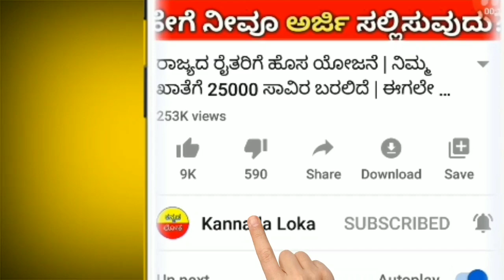[2020] ರಾಜ್ಯದ ರೈತರಿಗೆ ಭರ್ಜರಿ ಗುಡ್ ನ್ಯೂಸ್ || ಸರ್ಕಾರದಿಂದ ರೈತರಿಗೆ ಸಂತೋಷದ ಸುದ್ದಿ ||ಕನ್ನಡ ಲೋಕ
Hi everyone